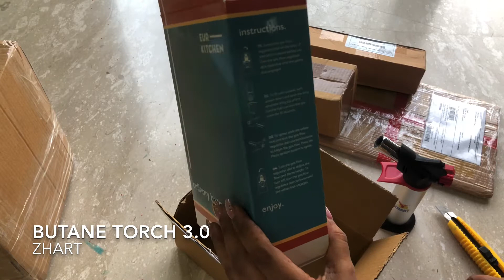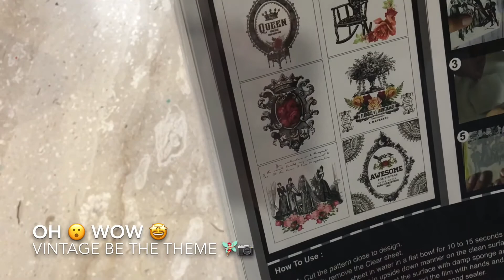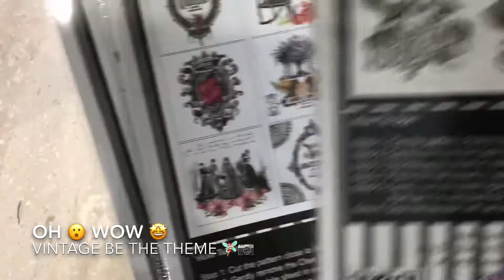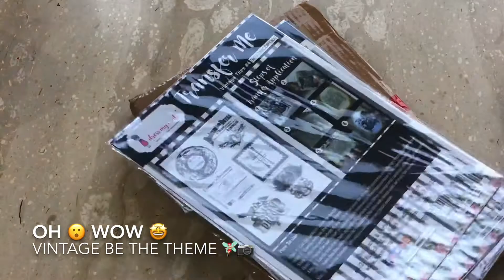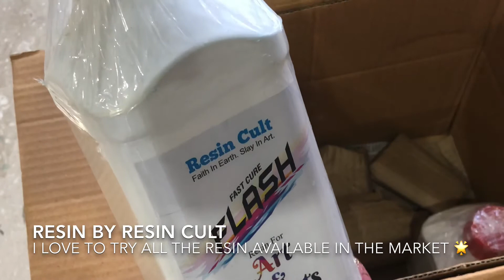UNBOXING 2.0 - Resin art Supplies - Epoxy , Pigments , Sparkles , Add on's & Tools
Last months had received a lot of packages and complete shipments from what I had ordered.